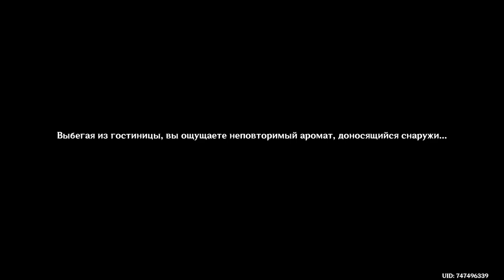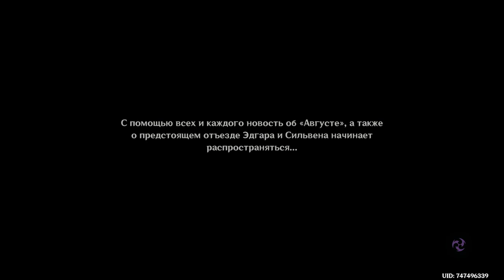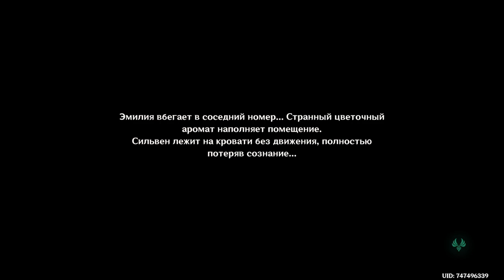Задание легенд Эмилии Флакон Благовоний: Цветочный долг, кровавый долг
В этом видео вы найдете полное прохождение задания легенд Эмилии Флакон Благовоний: Цветочный долг, кровавый долг, без комментариев.  Позвольте сразу вас расстроить, сюжет очень мало касается самой Эмилии, это очередное задание Нилу, где мы решаем чьи-то чужие проблемы с кучей графомании от нейросети и минимум экшена. Но не спешите совсем расстраиваться - сюжетный данж ОЧЕНЬ красивый и там нас будет сопровождать сама Эмилия, так что если будете проходить сами - не забудьте пофоткать. Наслаждайтесь!